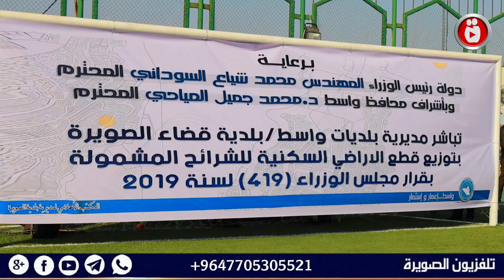محافظ واسط توزيع قطع اراضي